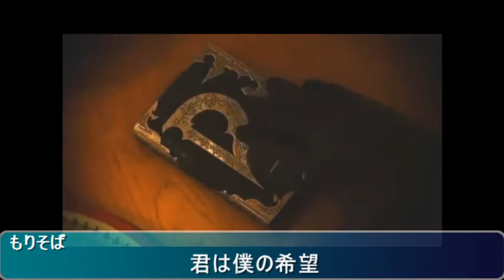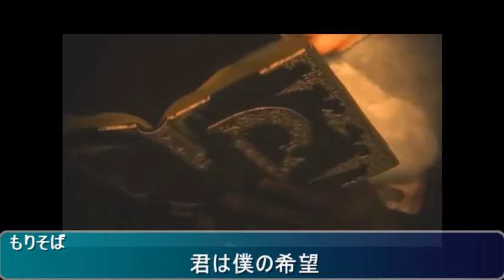2014.10.18 熱唱オフ 03 もりそば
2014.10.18　熱唱オフ　03 もりそば　君は僕の希望